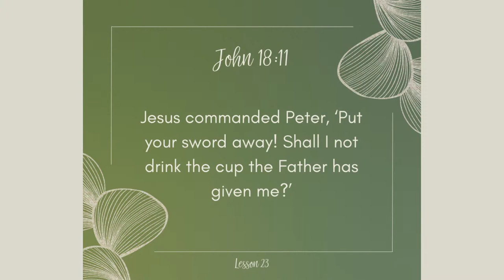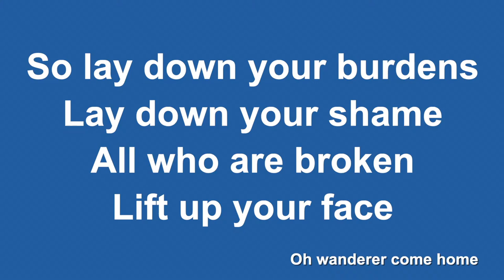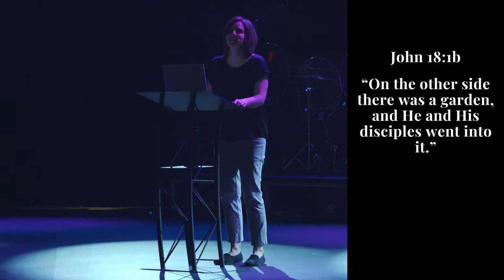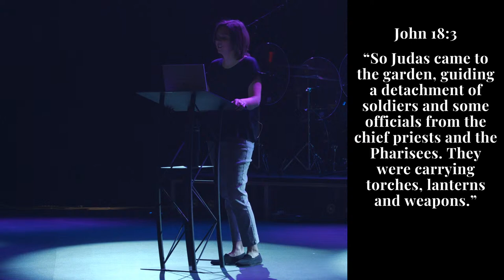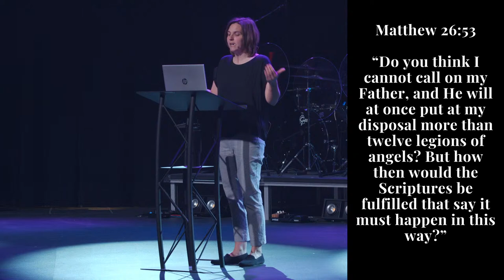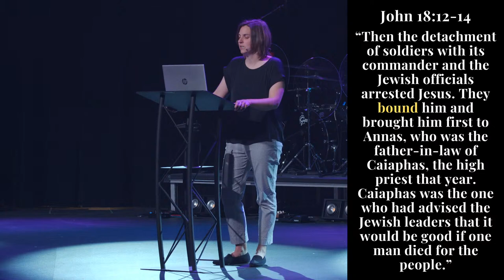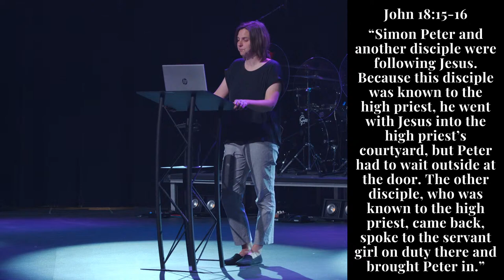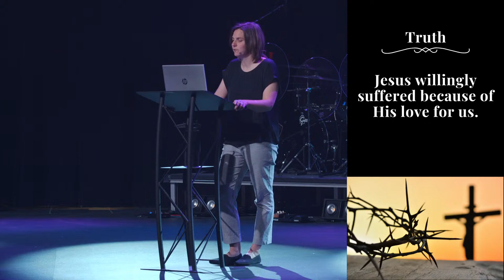24.3.22 Lesson 23 John 18:1-27